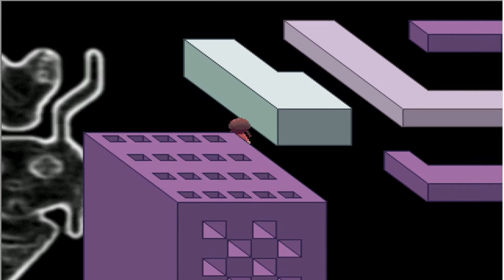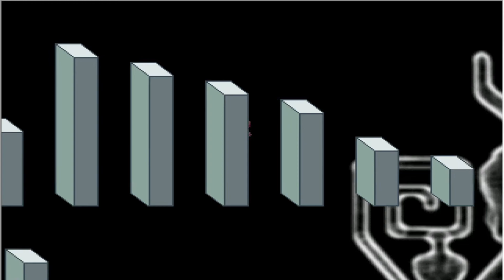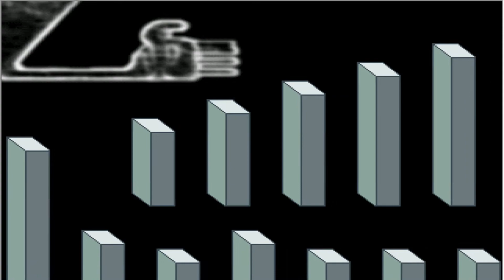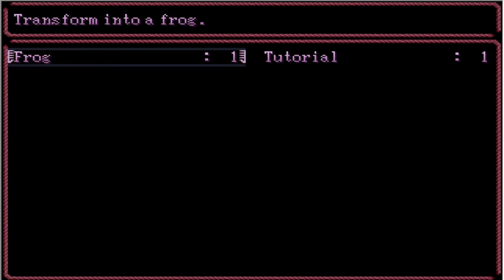Frog? | Yume Nikki Part 4